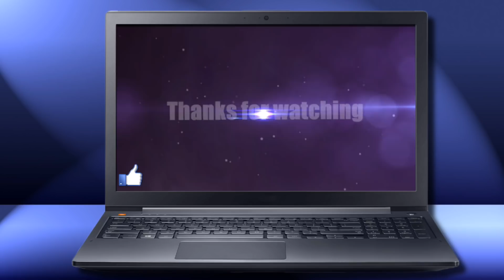[ETS2. V1.31 Beta]...PDT...Mitsubishi Fuso SuperGreat V 1.310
Moja konfiguracja